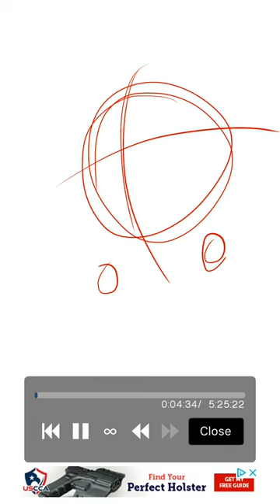Smol speedpaint of my oc socket :3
Yay this is socket :P